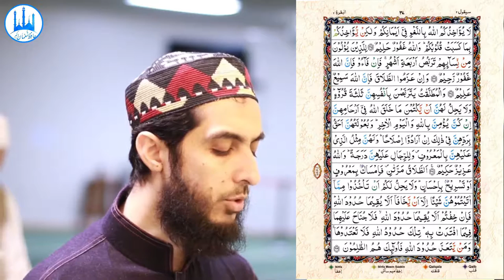031) Al Baqarah Ayat 222 to 227 (Juz 2) Recitation Copyright Free Quran Tilawat Hafiz Nauman Akbar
👇 Reciter ( القارئ ) 👇
Hafiz Nauman Akbar

👇English Translation  (Quran : Chapter 2 : verse 222 to 227) 👇
 And they ask you about menstruation. Say, "It is harm, so keep away from wives during menstruation. And do not approach them until they are pure. And when they have purified themselves, then come to them from where Allah has ordained for you. Indeed, Allah loves those who are constantly repentant and loves those who purify themselves." (222) Your wives are a place of sowing of seed for you, so come to your place of cultivation however you wish and put forth [righteousness] for yourselves. And fear Allah and know that you will meet Him. And give good tidings to the believers. (223) And do not make [your oath by] Allah an excuse against being righteous and fearing Allah and making peace among people. And Allah is Hearing and Knowing. (224) Allah does not impose blame upon you for what is unintentional in your oaths, but He imposes blame upon you for what your hearts have earned. And Allah is Forgiving and Forbearing. (225) For those who swear not to have sexual relations with their wives is a waiting time of four months, but if they return [to normal relations] - then indeed, Allah is Forgiving and Merciful. (226) And if they decide on divorce - then indeed, Allah is Hearing and Knowing. (227) (Quran : Chapter 2 : verse 222 to 227)
👇Important Note👇